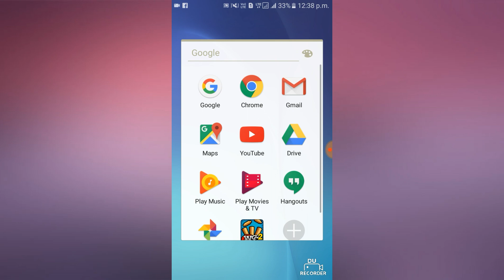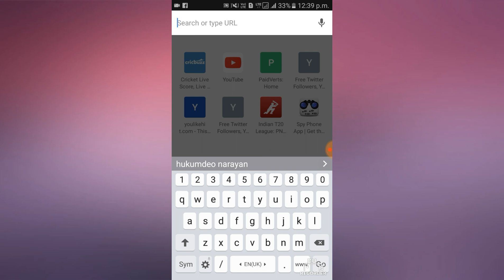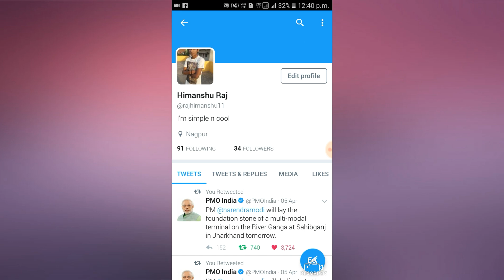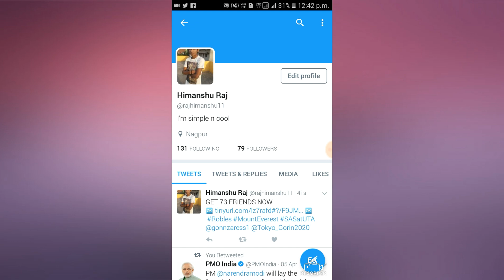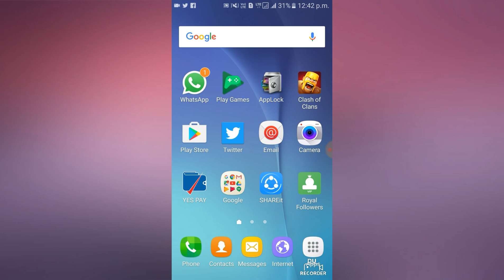How to get more increase twitter follower in hindi (2017)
Hello dosto
Aaj hum bat kr rhe hai twitter follower ke bare me. Hum apne Twitter follower kaise badhate hai. Mai jo trick bata rha hu aap usse easy way me Twitter followers badha sakte hai dosto. How to get twitter follower in hindi.
How to get increased twitter follower.
Increase many Twitter followers in a minute. Some special tips and trick for twitter follower. How to increase twitter follower easy way.
Some popular videos must watch.
एक बार में 200 Miscall भेजके दोस्तों के मजे लो ! How to give 200 Miscall at a time .(In Hindi)2017